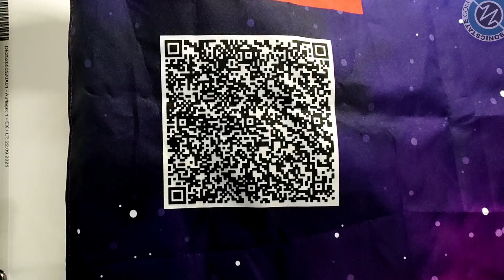Creart.Tech - MIDI Controller Kits - Bristronica 25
It's Rodrigo's first time at Bristronica, and has come all the way from Colombia to show us their DIY MIDI controller kits. *Creart.Tech* host workshops and supply all the parts required to create your own bespoke MIDI controllers. And what a beautiful SonicState inspired and PWM festooned gift! Is this the most PWM knobs on one device ever?
Answers in the comments please!